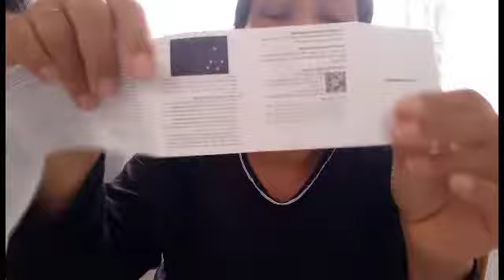DEI UM RELÓGIO INTELIGENTE PARA O LUAN *aproveitei e comprei um pra mim*/COMPRINHAS NO MERCADO LIVRE